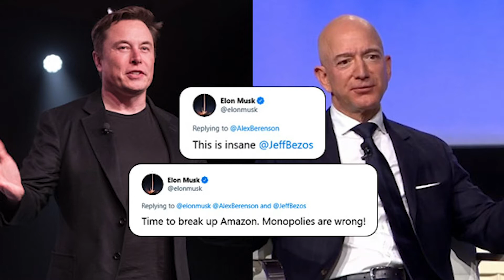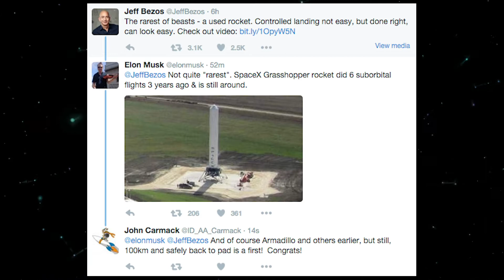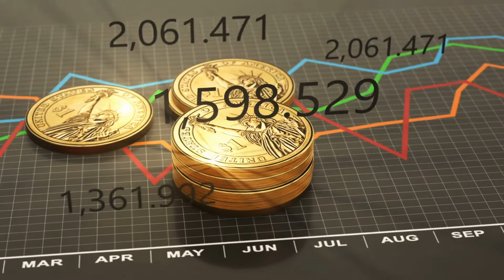Blue Origin VS SpaceX: Who Is Winning The Private Space Race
It's 2020 and the private space race is on! Elon Musk's SpaceX and Jeff Bezos's Blue Origin know a thing or two when it comes to rivalries. They've duked it out on twitter, but who is actually winning the race? Is SpaceX really as far ahead of the game as it seems, or does Jeff have something up his sleeve? Find out on this episode of Super Freaky Science!